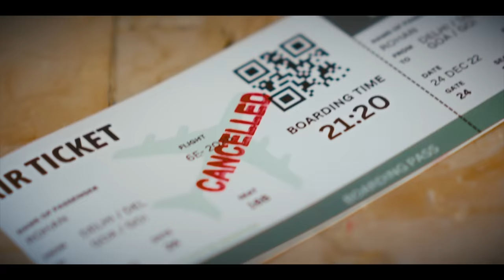Zero Cancellation Cabs in Delhi NCR & Bengaluru | BluSmart Electric Cabs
Tired of the frequent cab cancellations on your daily cab rides?

Experience zero driver cancellations on every cab ride, only with BluSmart. Now available in Delhi NCR & Bengaluru.

✅ Zero cab cancellations
✅ Zero peak-hour surge prices
✅ Zero CO2 emissions (100% emissions-free cabs)
✅ Professional and courteous drivers
✅ No payment mode hassles